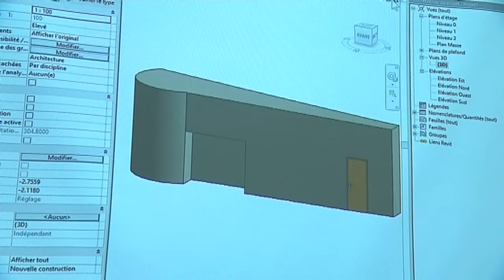difficultes compagnons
Formation d’excellence, la réputation des Compagnons n’est plus à faire. Pourtant, malgré de bons débouchés à la sortie de cette formation, de nouveaux bâtiments, les candidats manquent à l’appel.

Un reportage de Noëlle Vaille, Samuel Chassaigne et Marion Haranger.
Intervenants : Fabien Jacquemin, Stagiaire en CAP menuiserie ; Maud Vignaud, Responsable pédagogique ; et Daniel Sionneau, Directeur du Centre européen des Compagnons